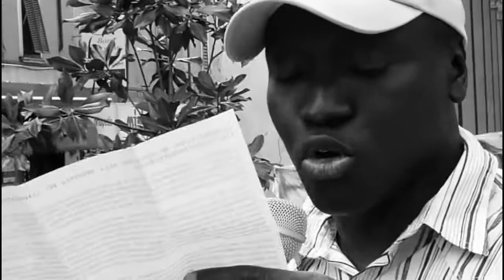Nessun essere umano è illegale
Massa manifestazione migranti 21 maggio 2011